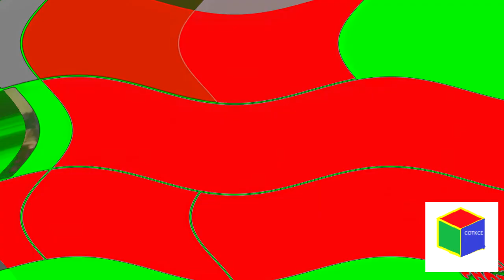ShuricShuricShuricShuric Effects Round 3 vs MBRD244 Second Channel